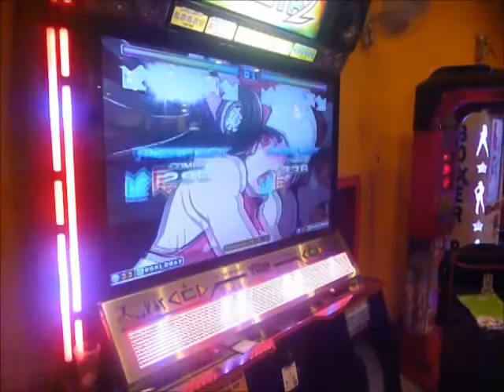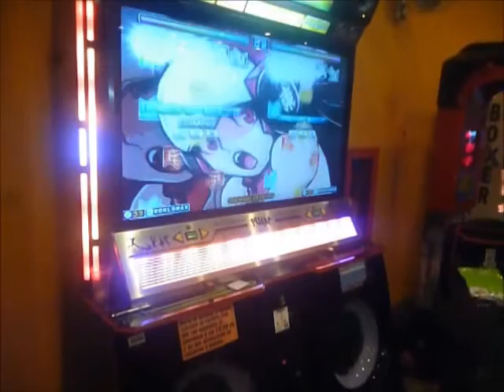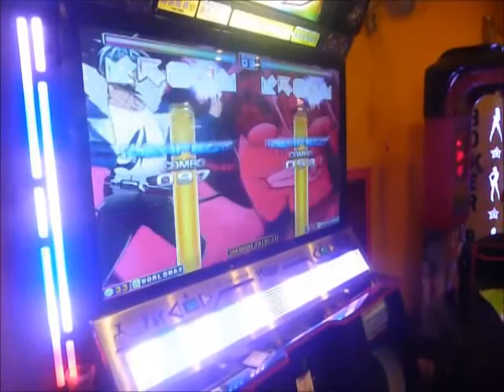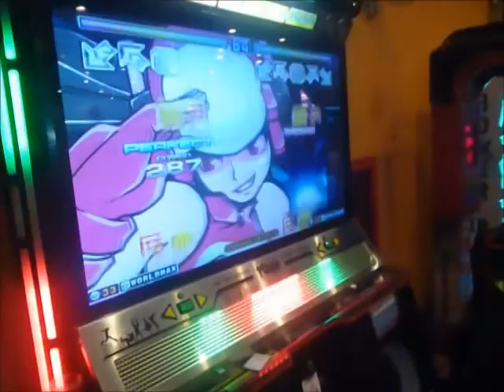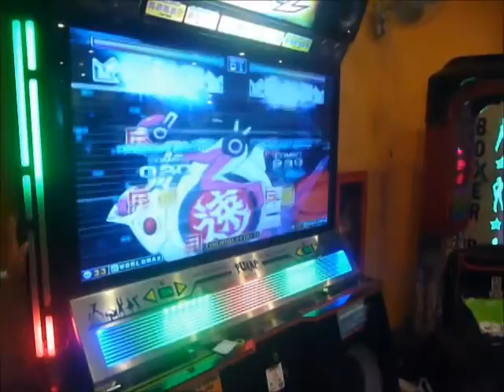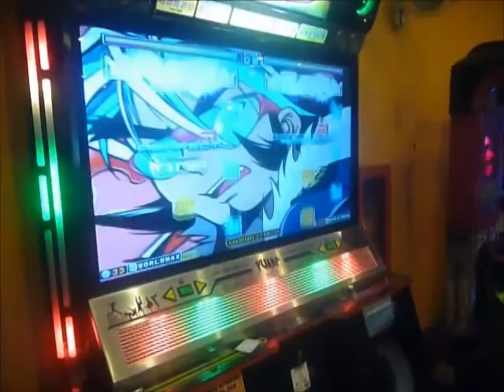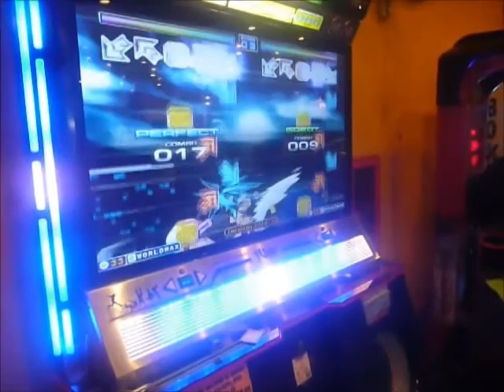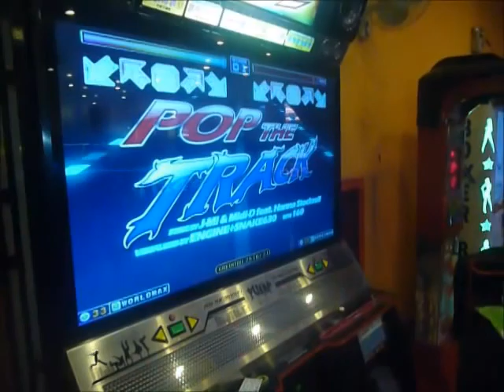Evento PIU Speed Relámpago Hard - Ronda 2 Pop the Track S19